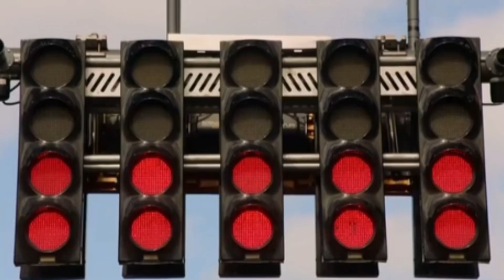Welcome to Formula One.